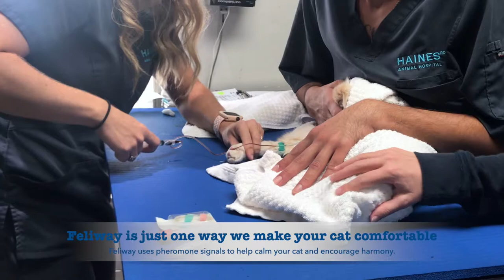Fear Free Certified: Cats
We know the stress and anxiety associated with taking a pet to the veterinarian is a significant reason why owners avoid regular wellness exams. That's why we are a Certified Fear Free Practice - to keep both you and your pet calm. Just look at how easy this cat's appointment was!